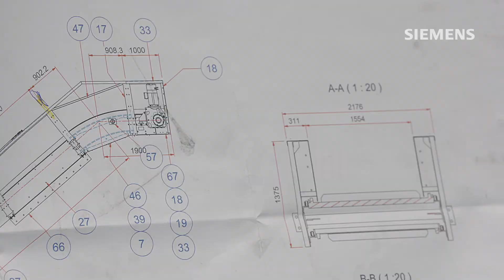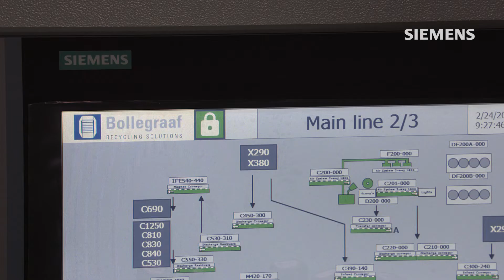Meer flexibiliteit en kortere time-to-market recyclingindustrie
Bollegraaf Recycling Solutions is solution provider en full system integrator voor recycling- en plastic-sorteerinstallaties. Het bedrijf levert aan klanten over de hele wereld en staat bekend om zijn innovatiekracht.  CEO Tenfelde gaat in op actuele marktontwikkelingen en de toegevoegde waarde van samenwerking met Siemens. Meer informatie op